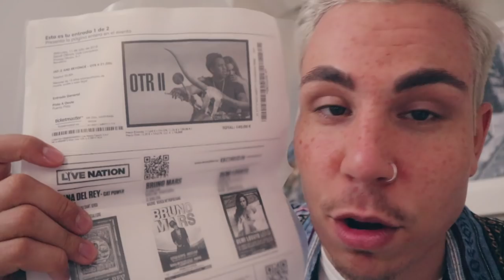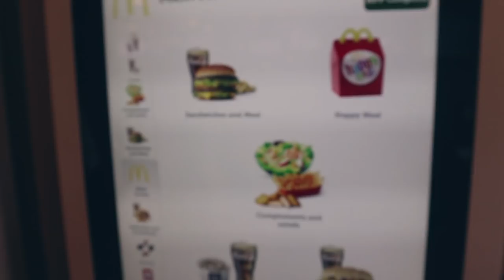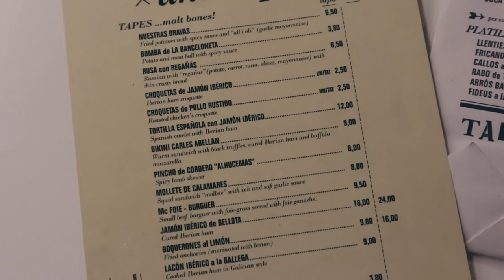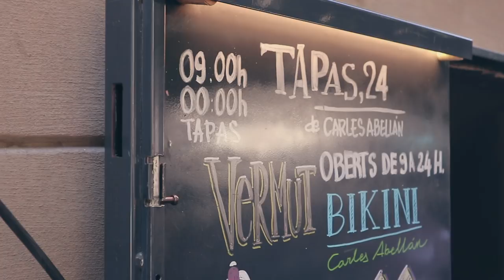MY WEEK: BEYONCÉ, OSTOSTEN ESITTELYÄ, PUHELIN VEDESSÄ... | Valtteri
♡ OLLAAN KAMUJA!

▷ JATKUVAT ALEKOODIT
Koodilla ”VALTTERI” Rincon Cosmeticsin tuotteista -10%.

Saan pienen rahallisen korvauksen, jos käytät alekoodiani.

ʕ•ᴥ•ʔ Video ei ole toteutettu yhteistyössä.
ʕ•ᴥ•ʔ Kiitos, kun katsoit videon!